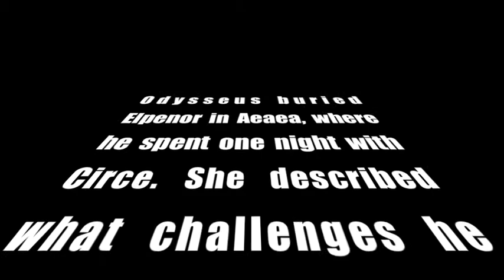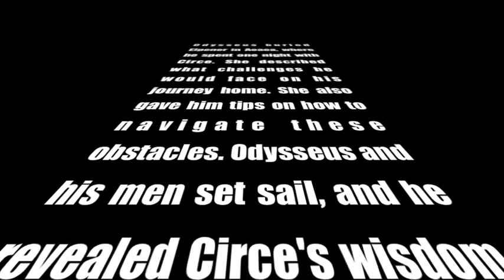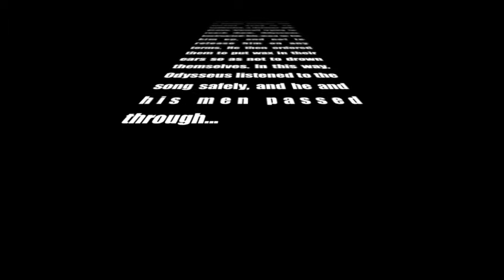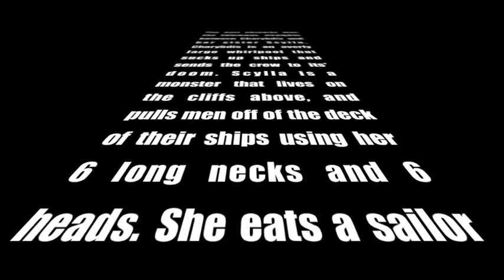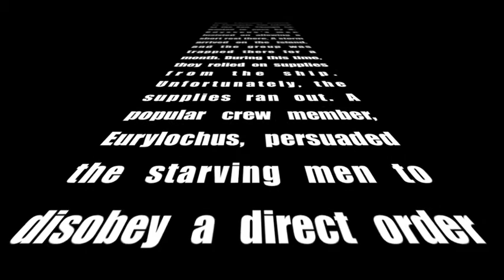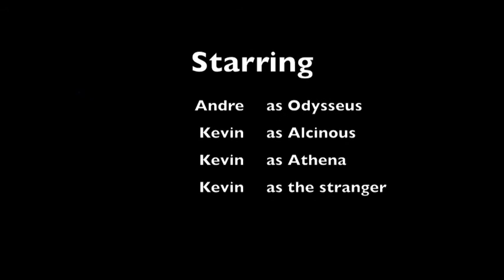The Odyssey: Book 13